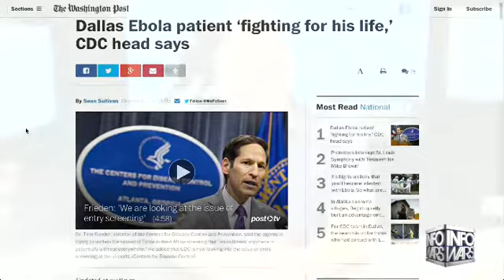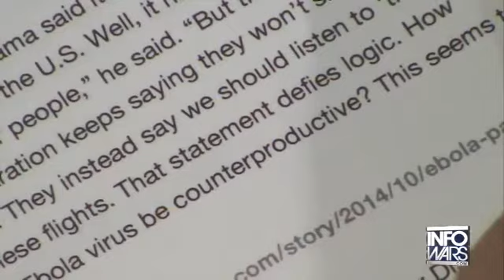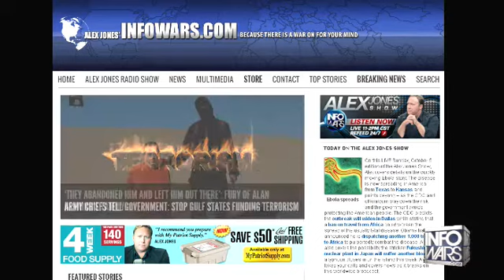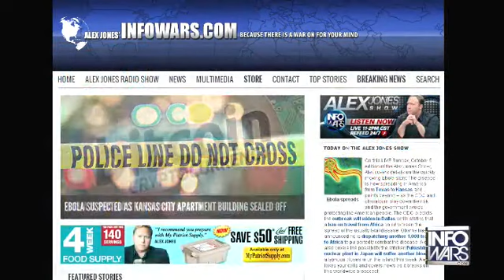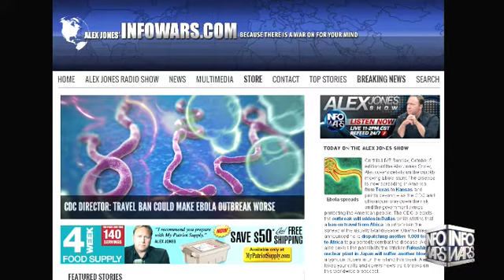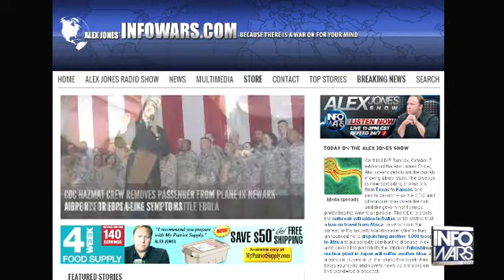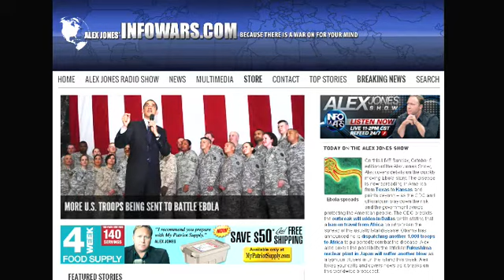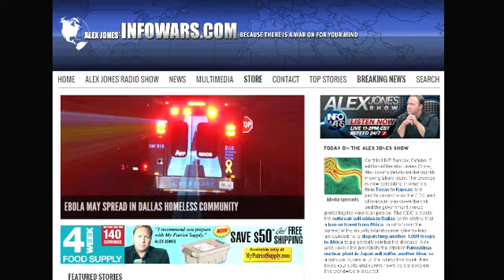The Alex Jones show Sunday October 5th 2014 part 4 of 8